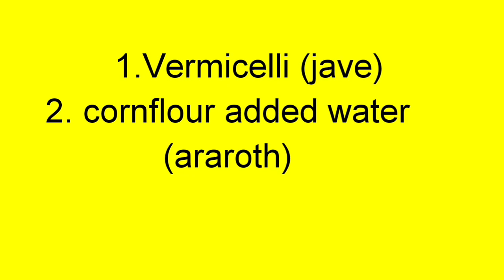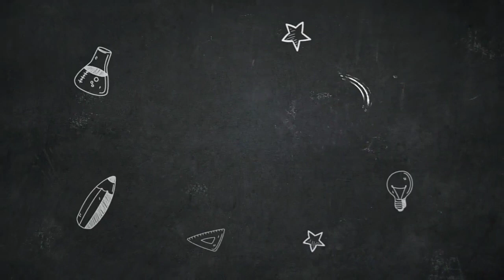PET PUJA | CACTUS BALLS | VERMICELLI | BEST SNACK | EASY TO MAKE | READILY AVAILABLE INGREDIENTS